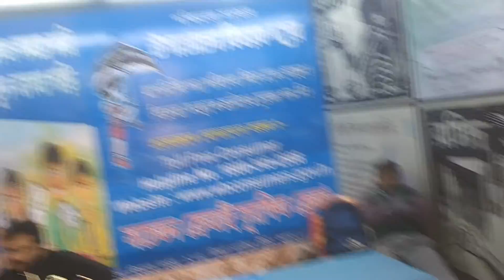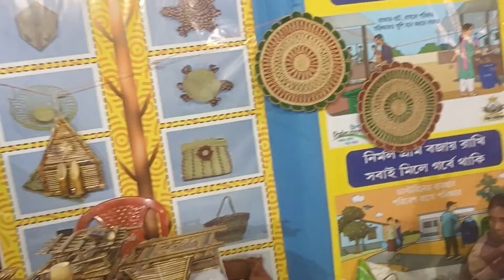Rash mela (fair ) Coochbehar